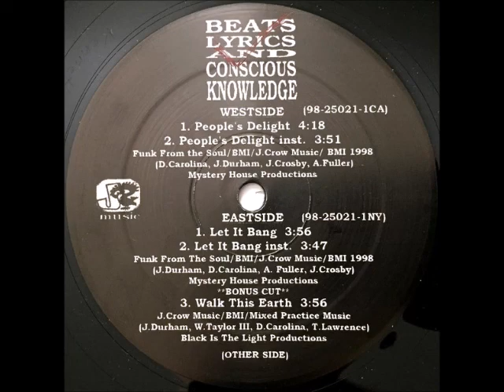Beats Lyrics And Conscious Knowledge - Let It Bang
J. Crow Music

1998